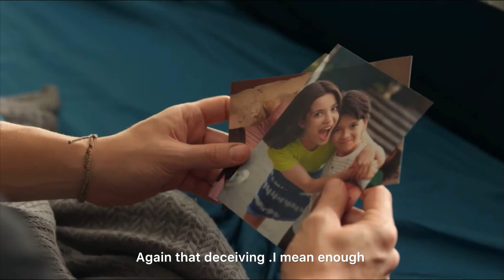Ya Cok Seversen Episode 13 |Season Finale |English Subtitles |TurkTales